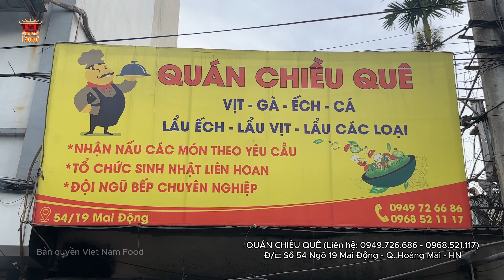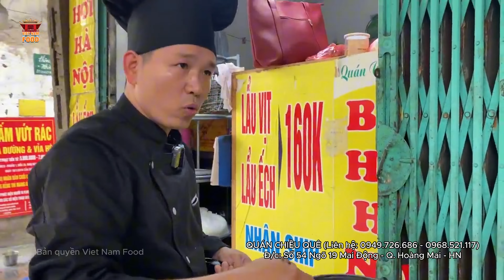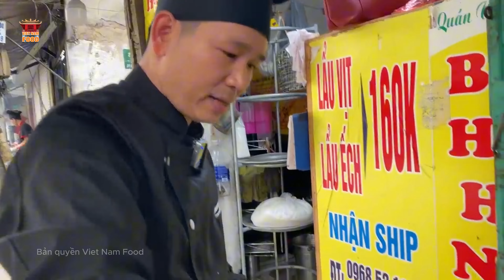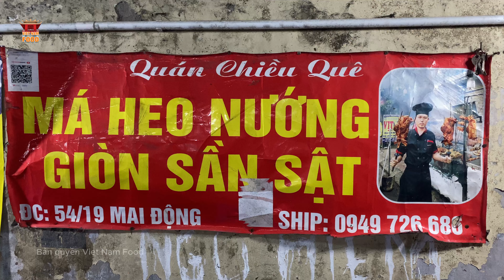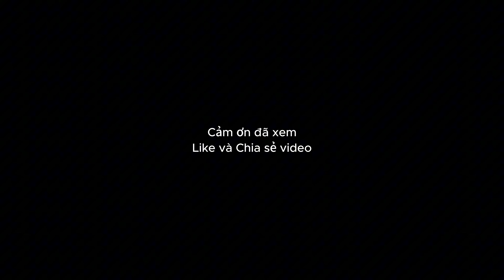Điểm Ăn Vịt Nướng - Má Heo Nướng Giòn Sần Sật Siêu Ngon Hút Khách Nhất Ở Thủ Đô | Viet Nam Food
Đ/c: Số 54 Ngõ 19 Mai Động - Q. Hoàng Mai - HN